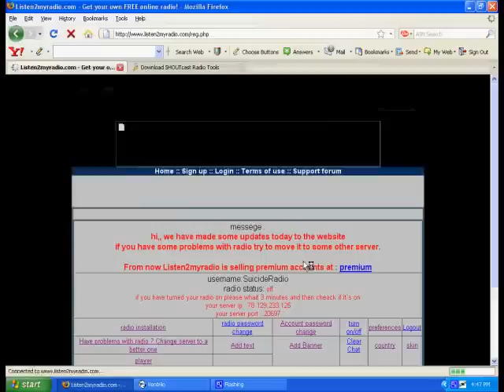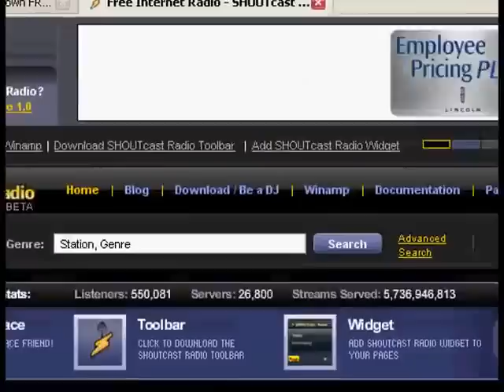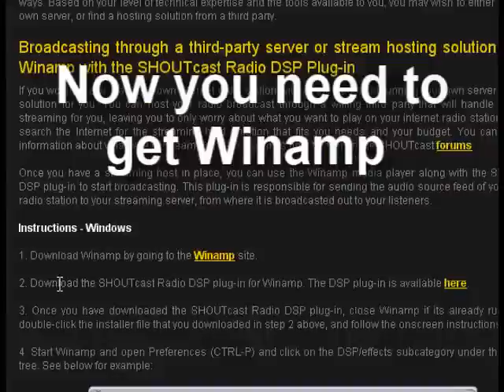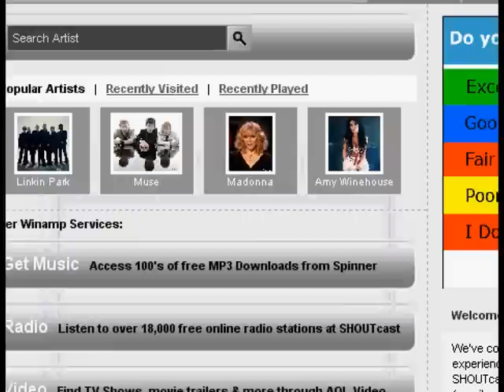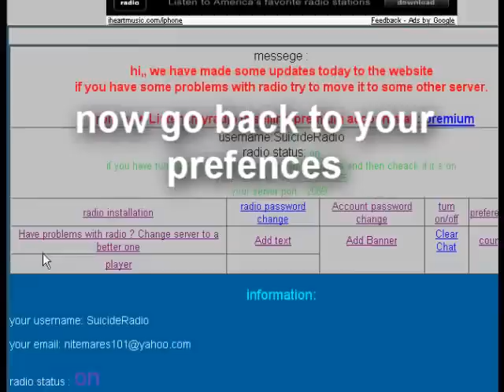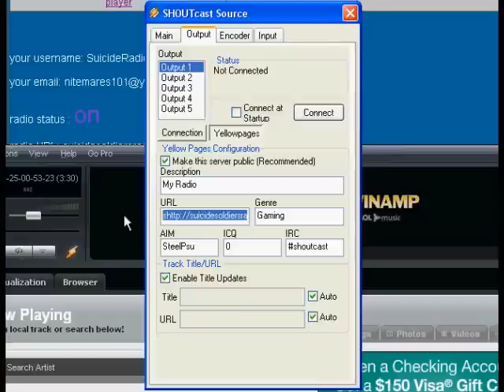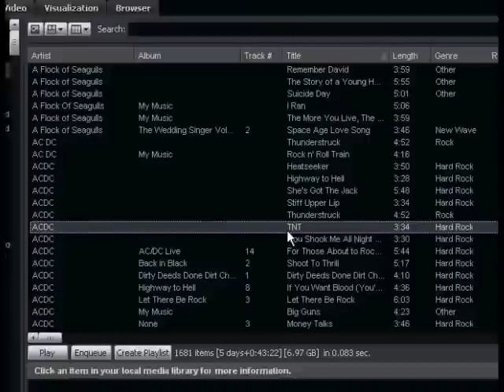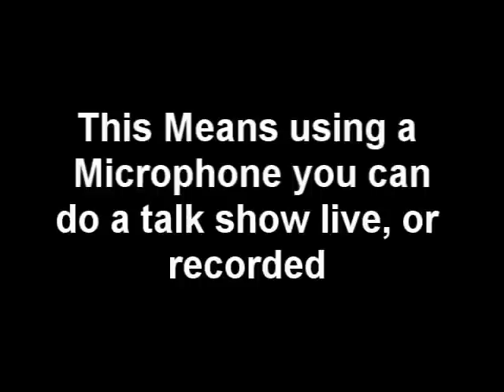Make your own Radio Station for Free!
learn how to setup a free simple radio station using SHOUTcast and Winamp.
*UPDATE* you can only play music on your station.

The Way I Feel - 12 Stones

Awesome! 2,000+ views! 5,000 views 10k views!
20k Views! :D